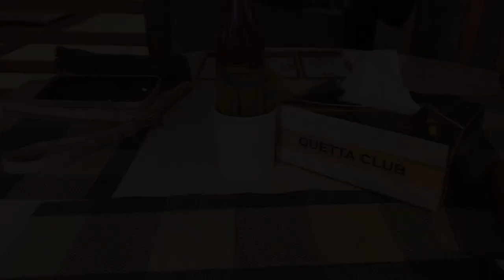A day well spent in Quetta Golf Club | Cafe and Restaurant | Vlog